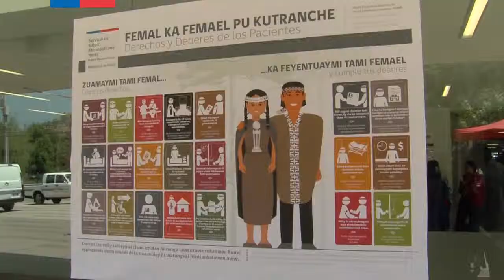Carta derechos y deberes mapudungun